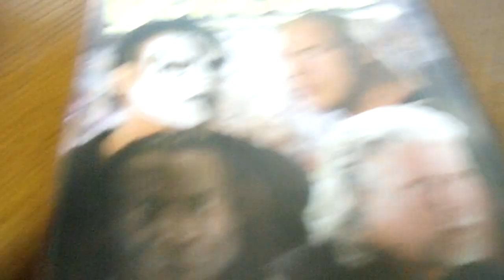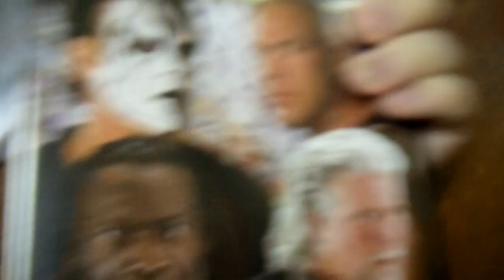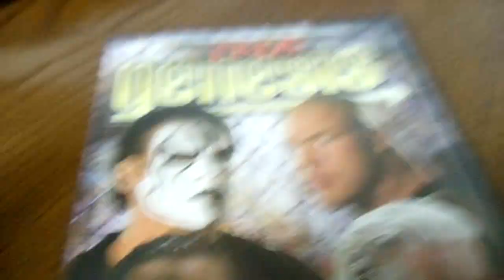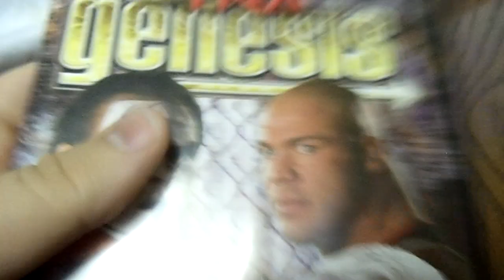TNA genesis 2007 DVD Review